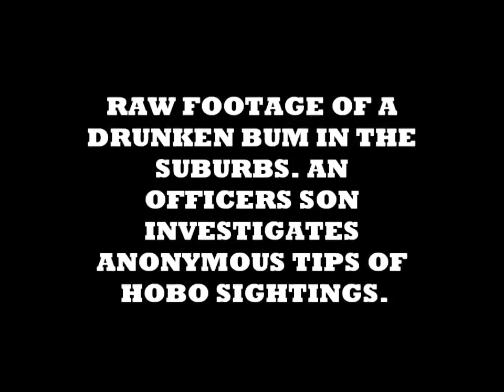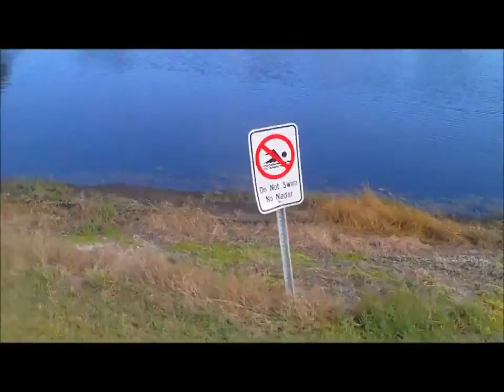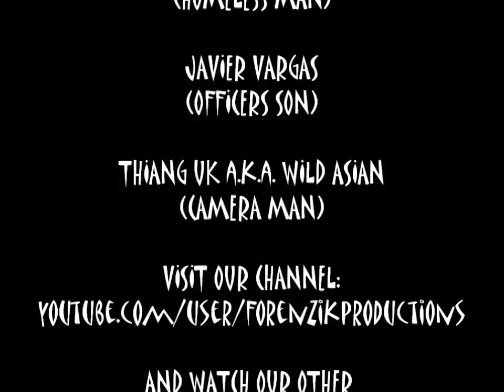Funny Skit: Javier Vargas and Angelo Noviello In POLICE OFFICER VS HOMELESS MAN!!!!! (2011 Classic)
POLICE VS HOMELESS MAN! - [CLASSIC COMEDY SKIT] By Javier Vargas TV!
In this funny comedy sketch of basically a parody of Reno 911! Javier Vargas, Angelo Noviello, and Thiang UK go all in pretending to catch crazy insane hobos' sleeping in public parks and doing horrifying acts of stupid-ness. Javier (the police officer's son) and Thiang (the amazing camera man) chase Angelo the deranged hobo out of 2 public parks in order to clean up the streets from crime in Daytona Beach Florida!